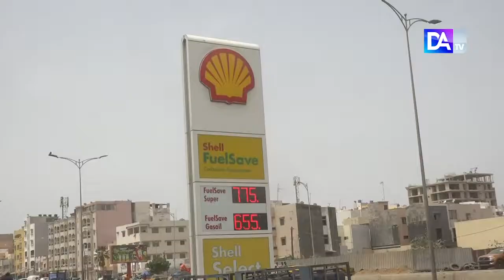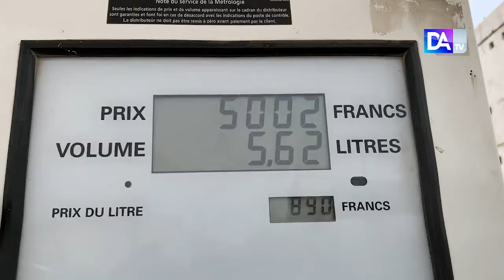Augmentation du prix du supercarburant : les conducteurs prient l’état de rabaisser les prix…